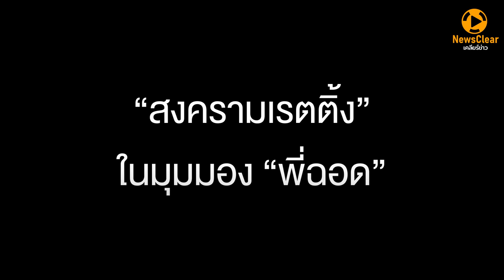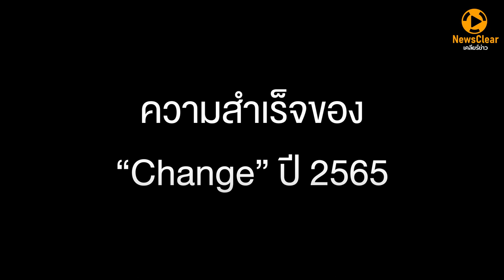สงครามเรตติ้ง ที่ไม่ได้มีแค่ทีวีอีกต่อไป | EP. 2 | NewsClear_ประเด็นร้อน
ในยุคที่เทคโนโลนีกำลังพัฒนาไปอย่างก้าวกระโดด จนทำให้บริบทหลายๆอย่างในสังคมเปลี่ยนไป หนึ่งในนั้น คือการวัดเรตติ้ง ที่ไม่ใช่แค่ในทีวี แต่ยังหมายถึงสื่ออื่นๆบนโลกออนไลน์อีกด้วย ไปดูมุมมองในเรื่องนี้กับ พี่ฉอด สายทิพย์ มนตรีกุล ณ อยุธยา กับคำว่า “สงครามเรตติ้ง” รวมไปถึงสูตรความสำเร็จของ “Change 2561”